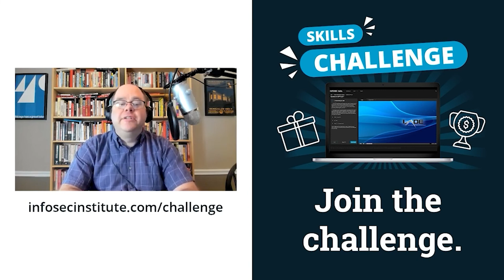Common cyberattacks against journalists | Cyber Work Podcast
Marcus Fowler, senior vice president of strategic engagement and threats at DarkTrace, talks about what cyberattacks journalists need to be aware of, how to combat them and more.